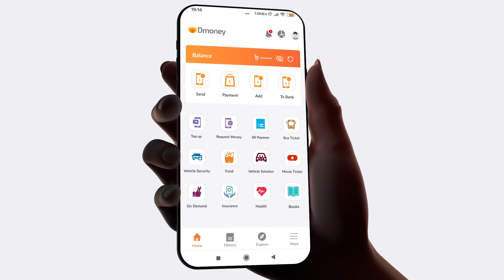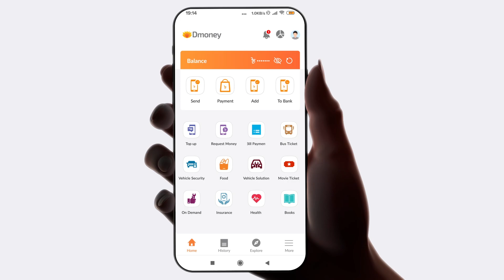Dmoney Launch AV